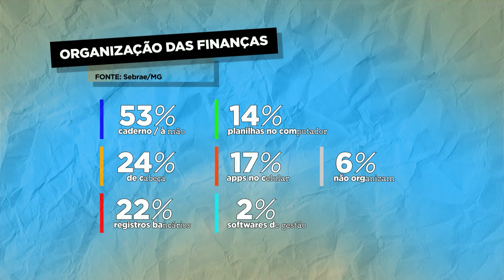Favela S.A.: quase 33% das empreendedoras de periferias mineiras trabalham com artesanato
O quadro Favela SA desta terça-feira (15) mostra a história de mulheres que usam a criatividade para gerar renda. Uma pesquisa mostra que quase um terço das empreendedoras das periferias de Minas Gerais trabalham com artesanato.